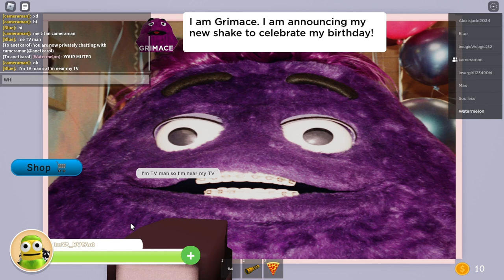GRIMACE IS... EVIL?!!!